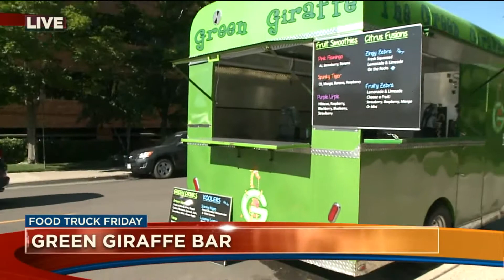Food Truck Friday Green Giraffe